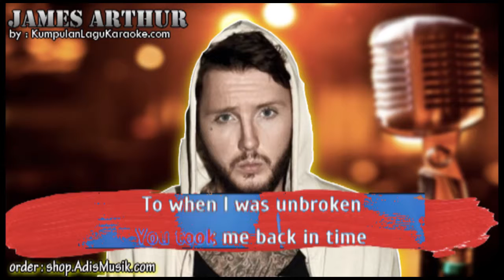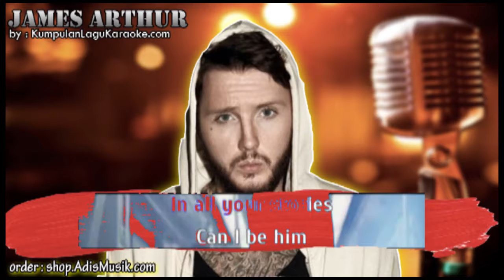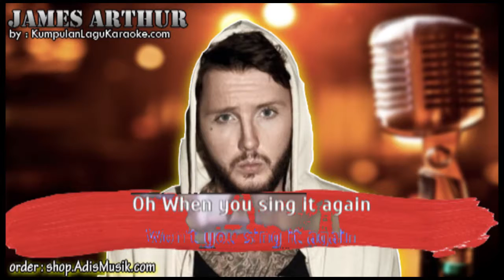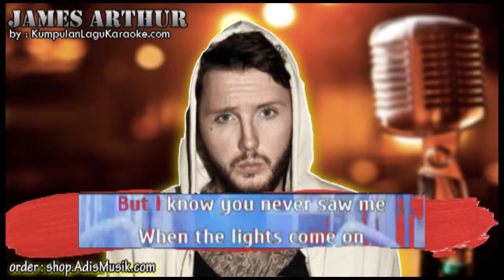CAN I BE HIM - JAMES ARTHUR Karaoke